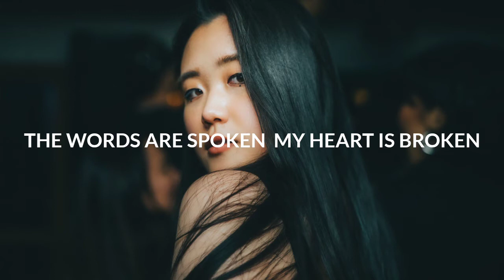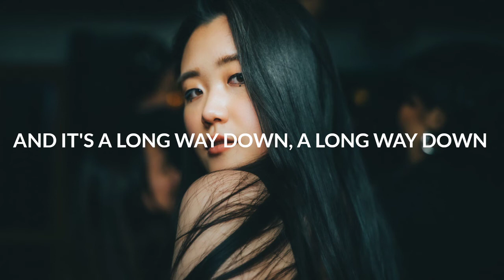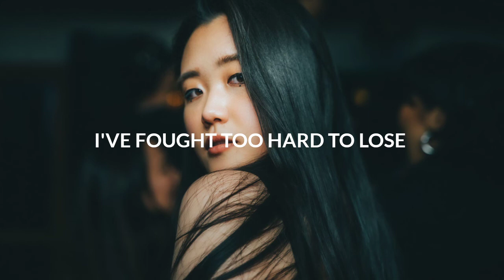Slippy & Danyka Nadeau - Resonate (Lyrics)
💿Label : Monstercat

🎤 Lyrics: Slippy & Danyka Nadeau - Resonate
Is this what you made of love?
The words are spoken
My heart is broken
Keeping me tangled up in you

But I
I’ve had enough
And I won’t keep coming undone

I’ve fought too hard to lose
I feel your pressure
Don’t care if I’m getting bruised
It makes me stronger
I’m here to dominate
I won’t surrender
Now hear me resonate

I only wanted you to hear my sound
But the battle is rough when it hits you all around
My feet were too high off the ground
And it’s a long way down

But I
I’ve had enough

But I
I’ve had enough